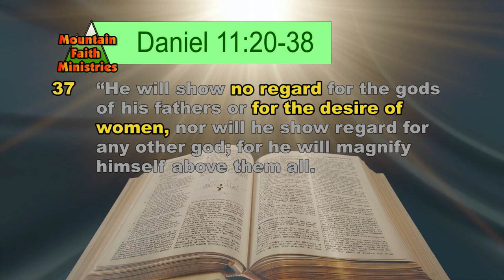SCRIPTURE DESCRIBES THE PERSONAL BACKGROUND OF THE ANTI CHRIST - with David Gonzalez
THE ANTICHRIST's Personal Background as found in Scripture
MOUNTAIN FAITH CHURCH ~ Wisconsin Dells, Wisconsin, May 3, 2020 in HD

Who is the Antichrist and when will he appear?  What will he act like and what will be his personality?  Is he Jewish? Is he rising to power right now?  Do some people know who he is and are keeping it a secret?  What about a one-world government?  Is that going to start now too?

Pastor David Gonzalez squashes fear and the torment of not knowing the answers to these questions and more!  Where do we go, and when do we go?  Discover the freedom of knowing about everyone's eternal future, without doom and gloom!

Be Encouraged as Pastor David Gonzalez reveals to you, information concerning the times that we are living in. Discover that the Word filled Christian has the best attitude in every situation.  We know how the Book ends, we know where we are going to, and we have faith!

Find this message on these Our Channels and SHARE IT!

If you were blessed by this message and teaching, would you prayerfully consider supporting this free world-wide outreach?  We make these in-depth teachings and Christian resources available for FREE, to pastors and churches around the globe.  We reach every country with thousands of downloads every month to people, pastors and churches everywhere!

Give to this world-wide ministry by texting a gift right from your phone!
You may also Give Financially by going